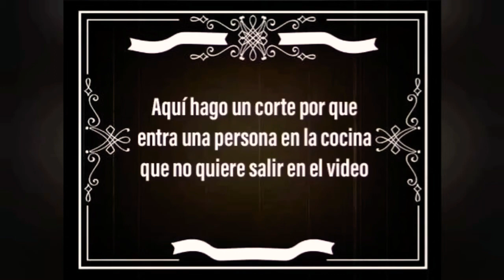NAPOLITANAS de CHOCOLATE con HOJALDRE CASERO ¡Parte 2!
Aprende a hacer unas deliciosas NAPOLITANAS DE CHOCOLATE CON HOJALDRE CASERO.
HAZLO EN CASA... NO LO COMPRES.
Día 2 de un total de 3 del proceso de elaboración de este delicioso bollo.